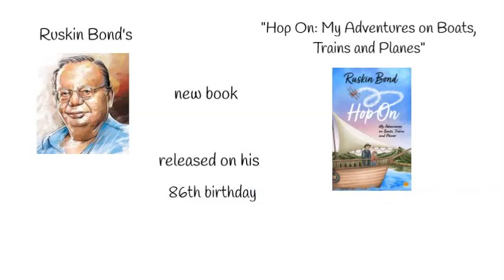Major Headlines of 23rd May 2020